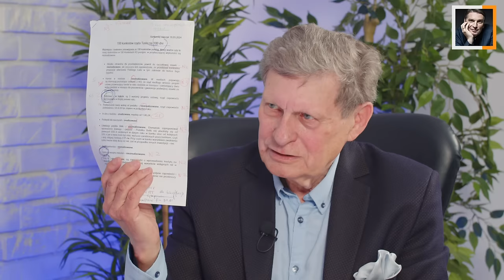Chcę dePiSizacji w gospodarce | Tomasz Lis 1na1 Leszek Balcerowicz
Chcę dePiSizacji w gospodarce | Tomasz Lis 1na1 Leszek Balcerowicz @TomaszLisOfficial

- kup nową książkę "Dzienniki. Od października do października. Wypisy z Polski."
Więcej na:
Tomasz Lis (ur. 6 marca 1966 w Zielonej Górze) – polski dziennikarz i publicysta.
W latach 1990–1997 dziennikarz Telewizji Polskiej; prowadzący programu TVP1 Wiadomości, główny sprawozdawca parlamentarny, w latach 1994–1997 korespondent TVP w Stanach Zjednoczonych. W latach 1997–2004 dziennikarz telewizji TVN; współtwórca, szef redakcji i prowadzący główne wydanie Faktów. W latach 2004–2007 związany z telewizją Polsat jako komentator Wydarzeń, prowadzący politycznego talk-show Co z tą Polską?, członek zarządu i dyrektor programowy. W latach 2008–2016 prowadzący autorski program publicystyczny Tomasz Lis na żywo na antenie TVP2. Jako dziennikarz prasowy związany m.in. z dziennikiem „Polska The Times” i „Gazetą Wyborczą”. W latach 2010–2012 redaktor naczelny tygodnika „Wprost”, w latach 2012–2022 redaktor naczelny tygodnika „Newsweek Polska”.

Trzykrotny laureat nagrody Grand Press dla dziennikarza roku (1999, 2007, 2009), dziewięciokrotny laureat Wiktorów, w tym Super Wiktora (2006), dwukrotny laureat Telekamer (2002, 2006), laureat Nagrody Kisiela (2005), a także jednej antynagrody. W 2014 za wybitne osiągnięcia w działalności na rzecz wolności słowa w Polsce i wkład w rozwój wolnych mediów i niezależnego dziennikarstwa, został odznaczony przez prezydenta RP Krzyżem Oficerskim Orderu Odrodzenia Polski.